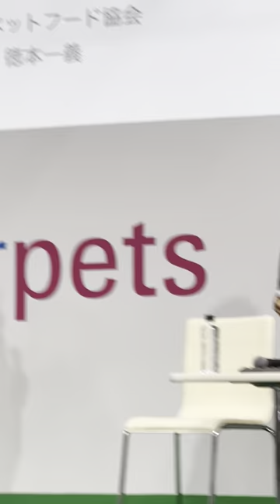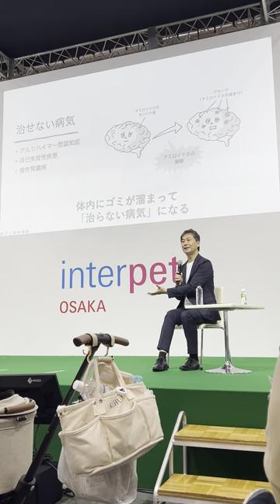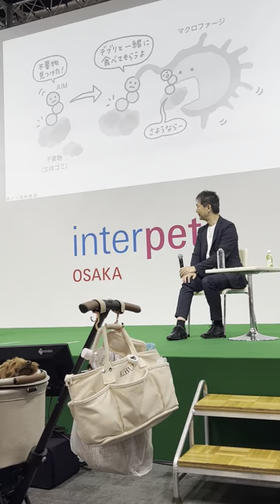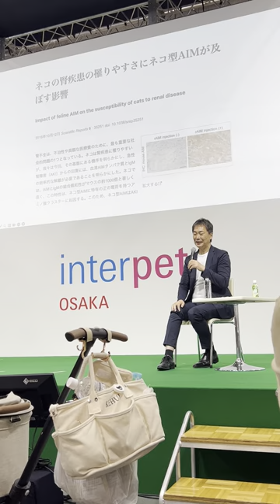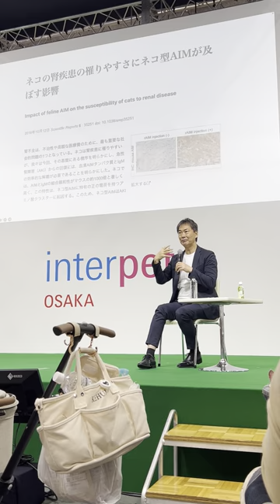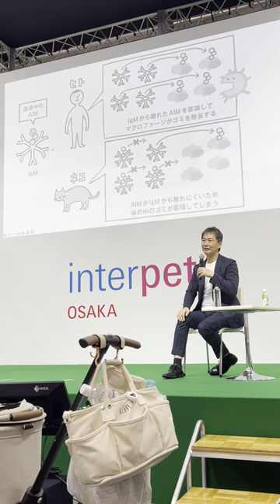猫の腎臓病とAIM：新たな希望と治療法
ネコは生まれた瞬間から、腎臓の細胞が死に続けます。従って100％腎臓病になるといわれています。それは、人間と異なって、汚れた腎臓の細胞をお掃除するAIMというたんぱく質の一種が機能しないからです。

このAIM（Apoptosis Inhibitor of Macrophage）というたんぱく質が、猫の腎臓病に関わっていたことを発見した宮崎徹教授の講演動画をぜひご視聴ください。

ちなみに、この動画は、2023年6月17日インターペット大阪での宮崎徹教授の講演会のものです。

From the moment a cat is born, its kidney cells continue to die. This is why it is said that 100% of them will develop kidney disease. This is because, unlike humans, a type of protein called AIM, which cleans up dirty kidney cells, does not function in cats.

Please watch the video of the lecture by Professor Toru Miyazaki, who discovered that this protein, called AIM (Apoptosis Inhibitor of Macrophage), is involved in kidney disease in cats.

This video is from Professor Toru Miyazaki's lecture at Interpets Osaka on June 17, 2023.

◆AIM研究所サイト/The Institute for AIM Medicine

◆参考書籍「猫が30歳まで生きる日 治せなかった病気に打ち克つタンパク質「AIM」の発見」（時事通信社刊）